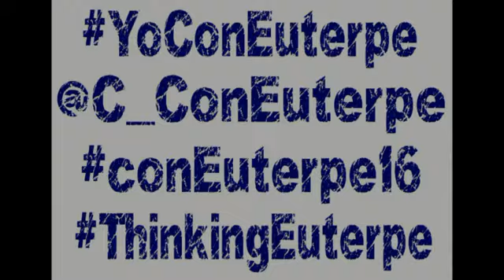Taller Música vocal africana